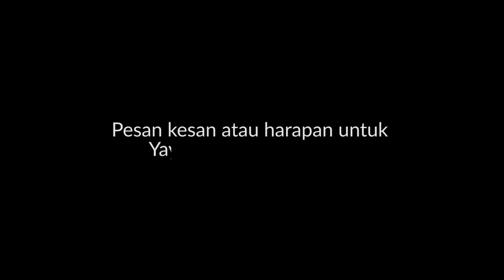Program SEHATI (Sedekah Jum'at Penuh Arti)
Hari Jum'at bulan Desember ini, kami berkunjung ke Dusun Leuwiasem, RT 08/02, Desa Parungsari, Kec. Telukjambe Barat, Karawang ..

Menyampaikan amanah dari para donatur yang telah mendonasikan hartanya dalam program SEHATI (Sedekah Jum'at Penuh Arti) ..

Kami merasakan betul kebahagiaan yang terpancar dari para penerima manfaat ..

Bersedekah adalah momen untuk meningkatkan rasa syukur kita.. Tak hanya itu, melalui sedekah, kita bisa menjadi pribadi yang lebih sabar, lebih rendah hati dan lebih menghargai setiap rezeki yang kita dapatkan setiap harinya.. Sedekah juga akan membuat perasaan jadi lebih tenang, nyaman serta terjaga..

Bagaimana dengan sahabat semua? Semoga Allah mudahkan niat untuk terus bersedekah dan berbagi antar sesama.. Karena membantu orang sampai mereka tersenyum bahagia apalagi sampai didoakan itu bikin hati bahagia dan adem..

Sekali lagi, kami ucapkan terimakasih kepada para Donatur Bina Ukhuwah..

Semoga Allah balas setiap harta yang disedekahkan dengan sebaik-baik balasan yang akan menjadi catatan amal baik dan menjadi asbab dimudahkannya segala urusan ..